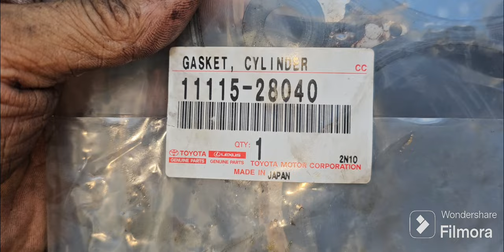2AZ-FE ENGINE. TIMING MARK POSITION. (by jess automotive)